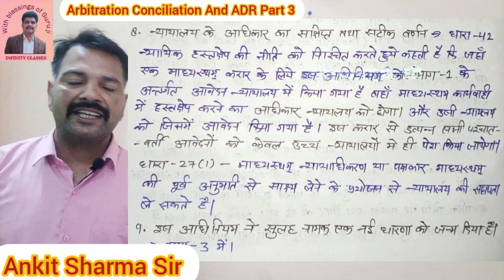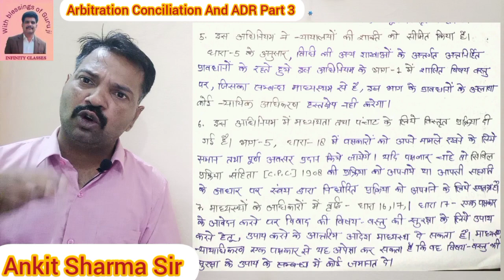Arbitration Conciliation And ADR Part 3 Infinity Classes By Ankit Sharma Sir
Arbitration Conciliation And ADR Part 3

 Infinity Classes By Ankit Sharma Sir
Law videos in hindi
This is helpful for
BA.LL.B. LL.B. LL.M. JUDICIARY   Bar counciL exam  APO and other important examinations